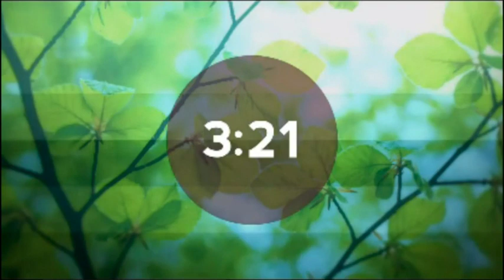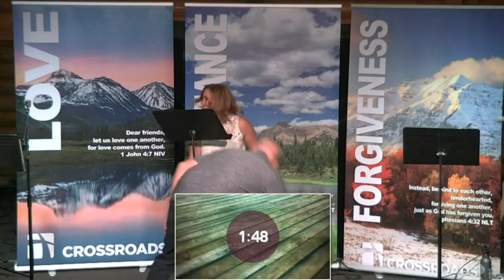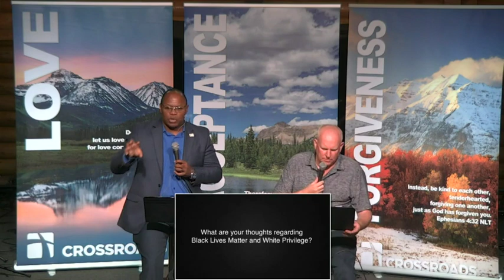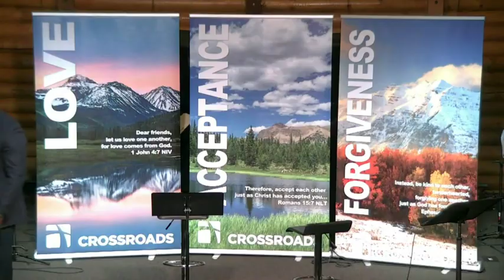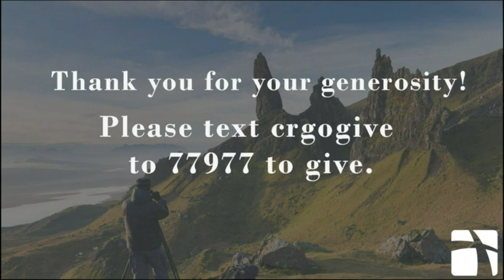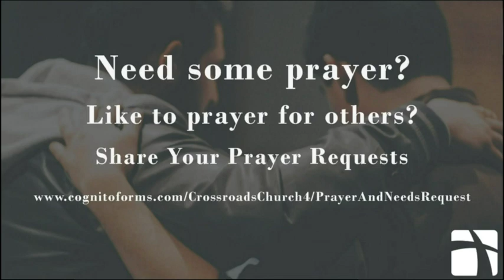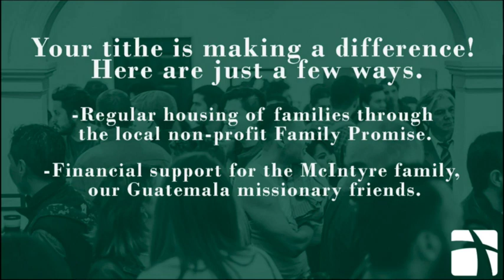Going the Extra Mile with Pastor Ron Brown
If anyone forces you to go one mile, go with them two miles.

Text CROSSROADSGO (one word) to 97000 to opt into our event text reminders.

Text CRGOGIVE to 77977 to give.

Text CRQUESTION TO 97000 to submit a question.

Text CRONLINE (one word) to 97000 to let us know you’re a first-time online visitor. We’d love to welcome you and pray for you.

Text IWANTJESUS (one word) to 97000 to let us know that you’ve made a decision to place your hope and trust in Jesus for salvation and the forgiveness of sins.